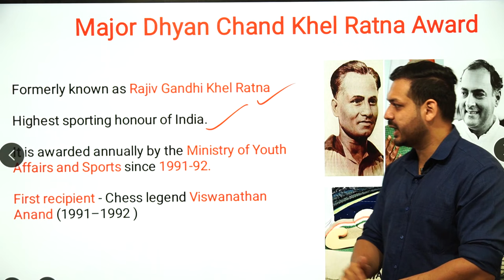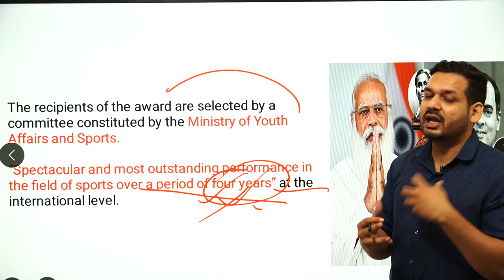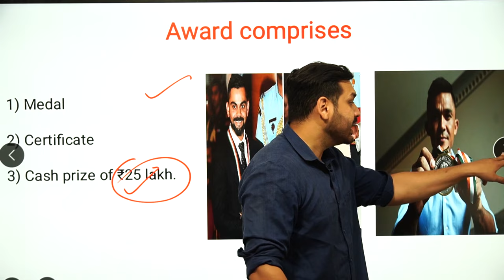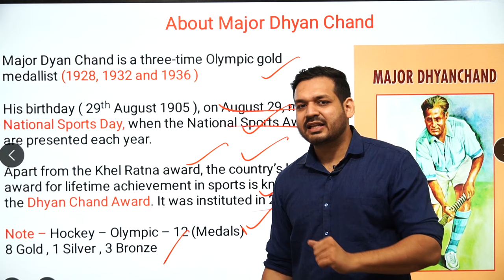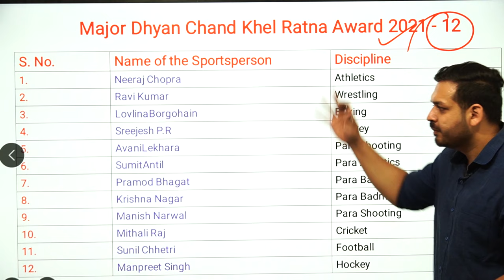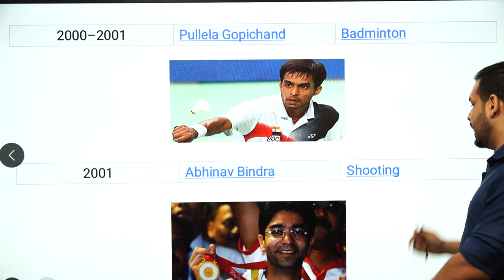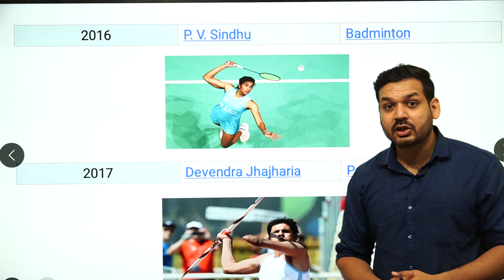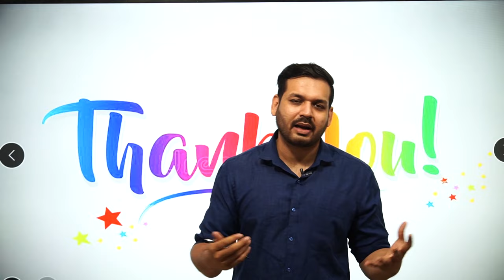Major Dhyan Chand Khel Ratna Award | 2022 | General Knowledge | By Dewashish Sir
1. Open Google Chrome
2. Type web.classplusapp.com in the address bar
3. Enter ORG Code MHMCF
4. Enter Mobile Number
5. Enter the OTP
6. Go to Store Tab and choose the Course you want to study
Easy!!